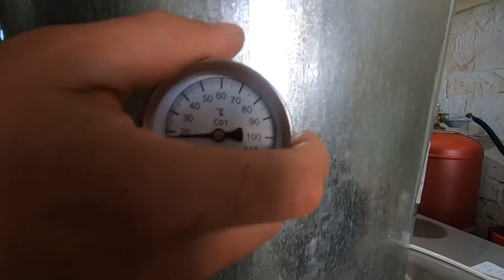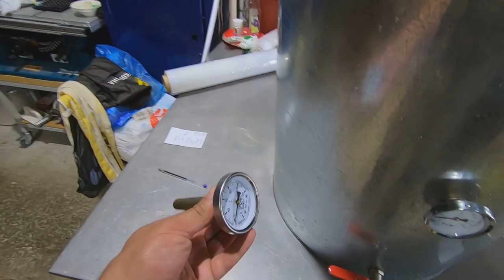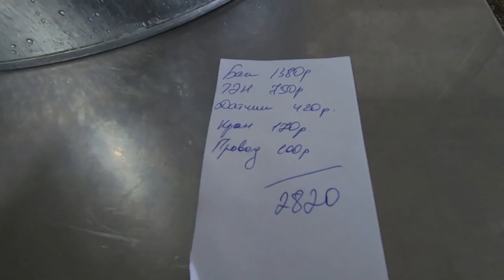КАК СДЕЛАТЬ ШПАРЧАН ДЛЯ ИНДЕЙКИ и другой птицы.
Шпарчан своими руками. Как сделать, что нужно для изготовления своими руками. Быстро, дешево, сердито...